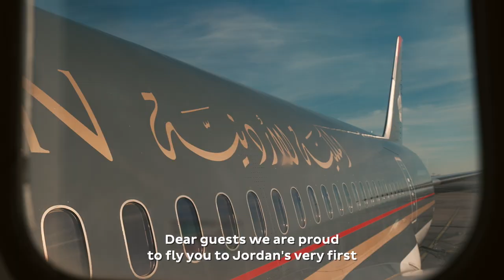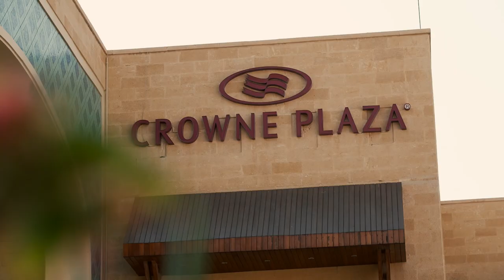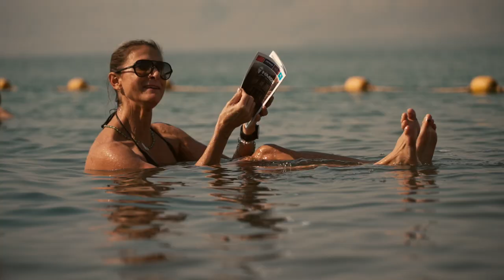HMDS Jordan 2022 - FILM 🎥✨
Discover the film of the 1st HMDS Jordan 🇯🇴😍 Find out more